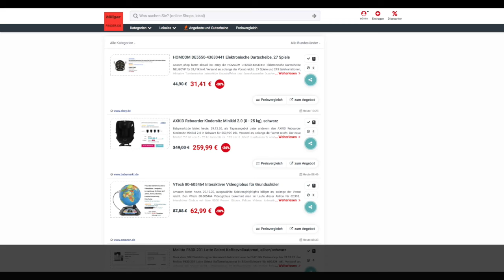Schnäppchen/BIlliger des Tages 29.12.20 - AXKID Reboarder Kindersitz Minikid 2.0 (0 - 25 kg) Schwarz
Heute ist Schnäppchen/BIlliger des Tages - AXKID Reboarder Kindersitz Minikid 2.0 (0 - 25 kg) Schwarz.